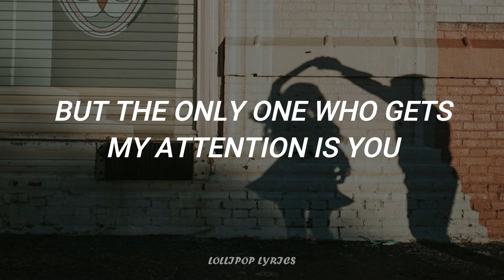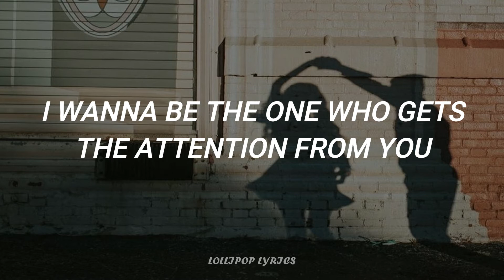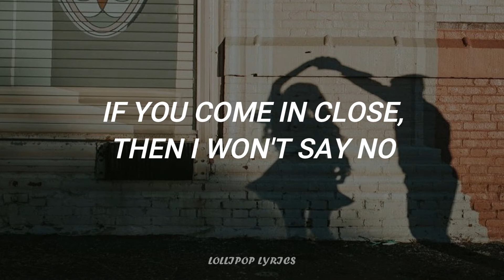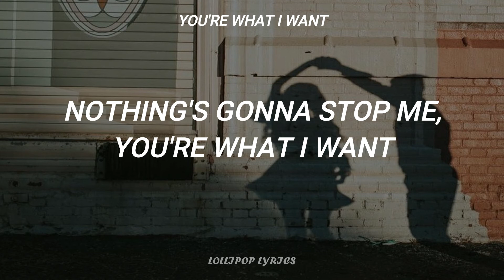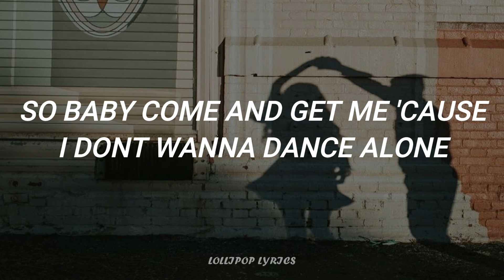Fifth Harmony - Don't Wanna Dance Alone (Lyrics)